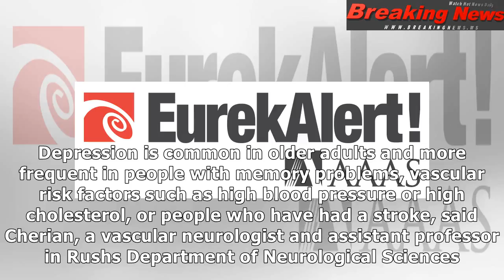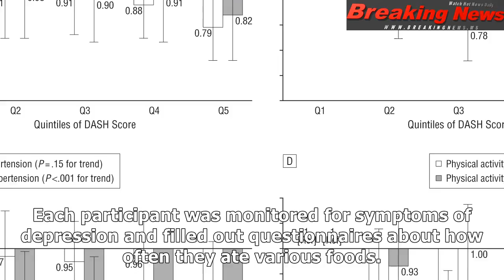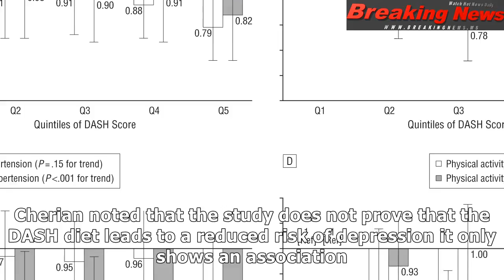Dash-style diet associated with reduced risk of depression